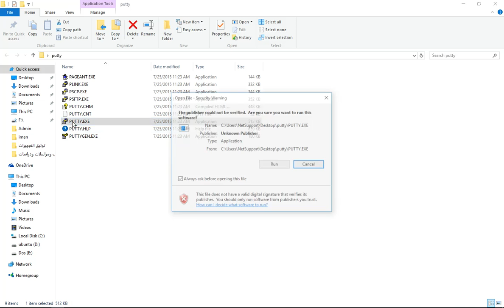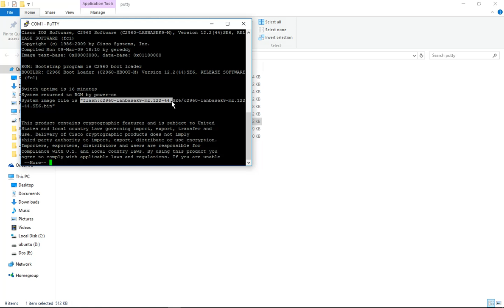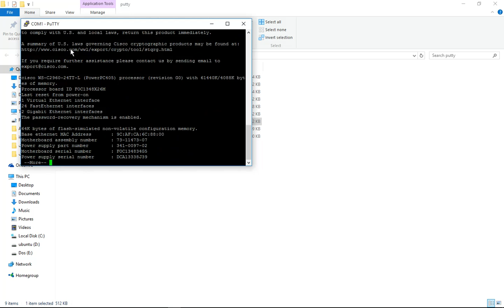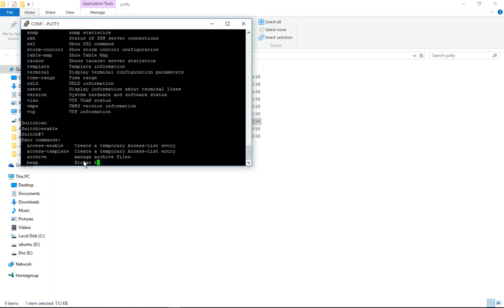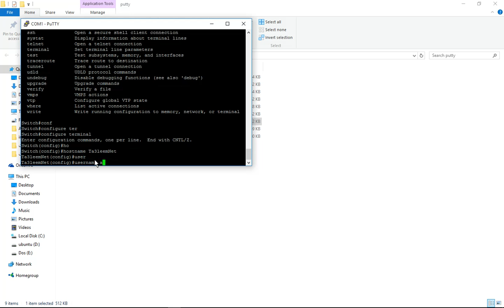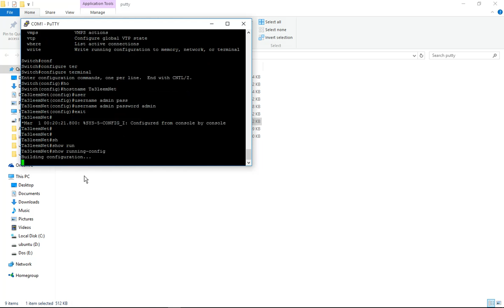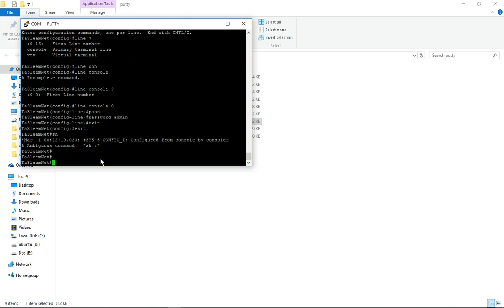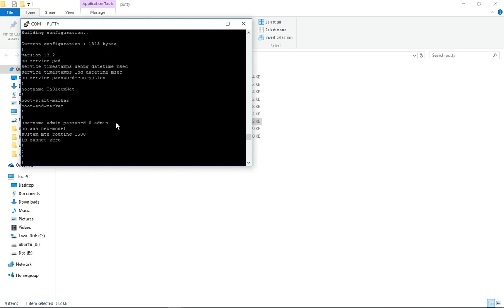ورشة الشبكات الحاسوبية | Cisco Labs اللاب الثامن